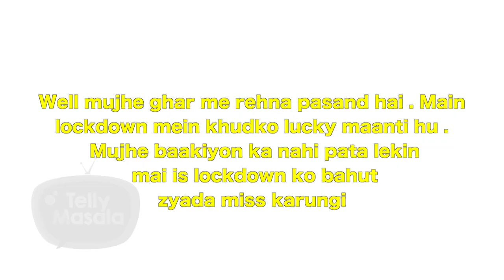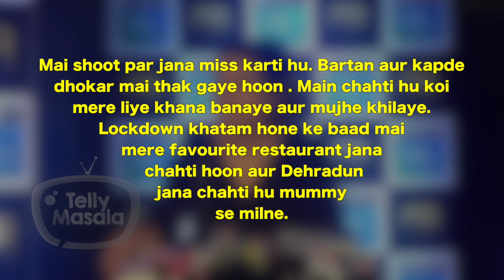Asha Negi Calls Lockdown Lucky For Herself, Isn't She Missing Rithvik Dhanjani ?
Each one of us wants this lockdown to get end but television actress Asha Negi calls this lockdown lucky for self as she loves to stay indoor.